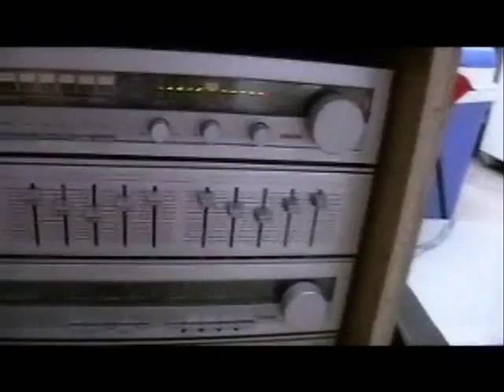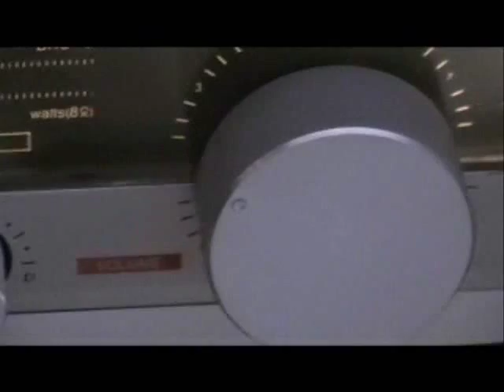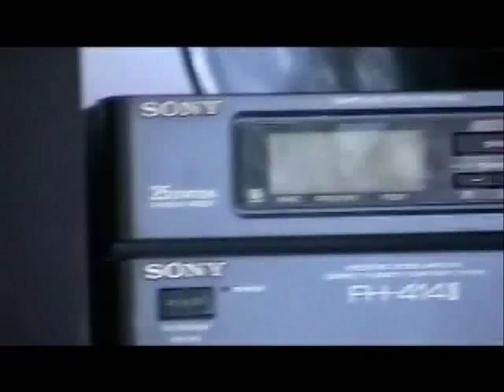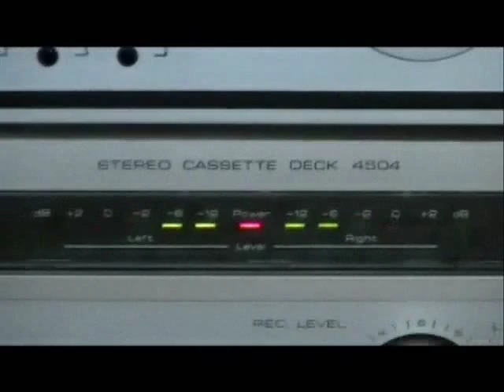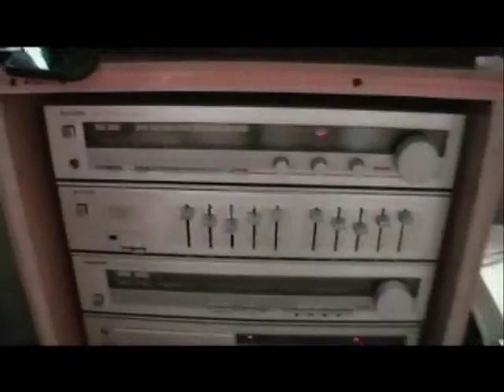UNITRA DIORA PO ROKU NIEUŻYWANIA :)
przepraszam za kiepską jakość dźwięku :(